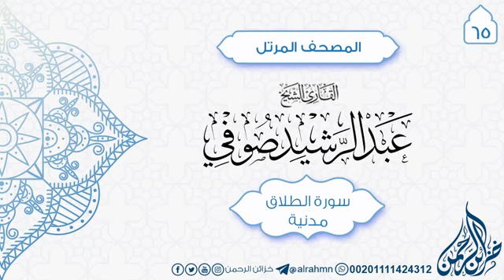65 سورة الطلاق للقارئ الشيخ عبد الرشيد صوفي Sheikh Abdul Rashid Ali Sufi